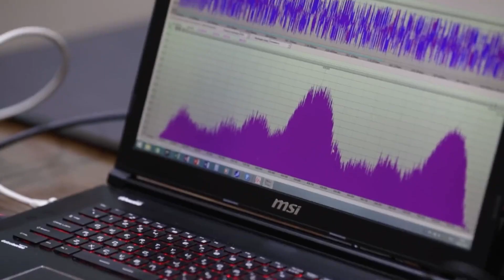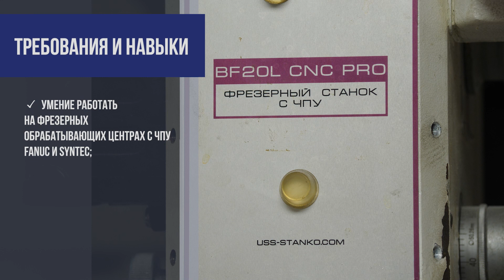ГК STT GROUP принимает на работу – наладчиков станков ЧПУ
Требования к соискателю:
- Умение работать на фрезерных обрабатывающих центрах с ЧПУ Fanuc и Syntec
- Опыт работы наладчиком от 5 лет
- Аккуратность, дисциплинированность, ответственность

Должностные обязанности:

- Написание управляющих программ для 3-х и 4-х осевой обработки
- Наладка деталей
- Подготовка производства

Больше о вакансии, необходимых навыках и условиях работы вы узнаете из нашего видеоролика.

Телефон: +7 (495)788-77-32, Моб. +7 962 – 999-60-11
Наши сайты: detektor.ru и STT-Group.ru